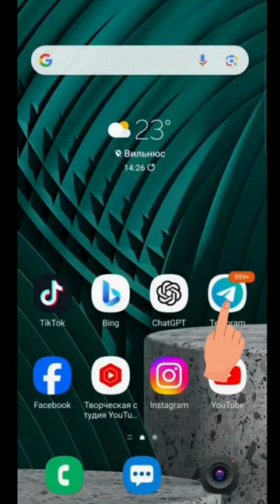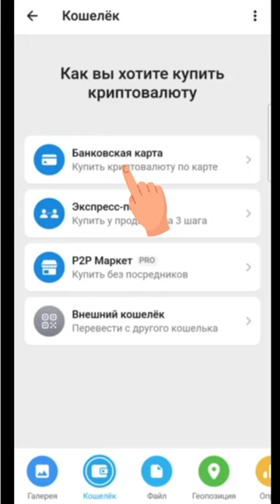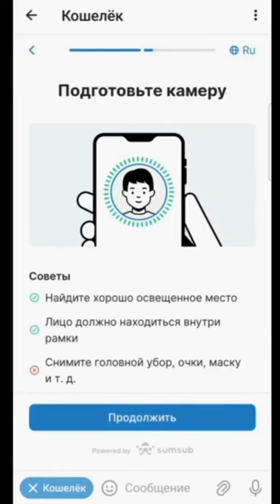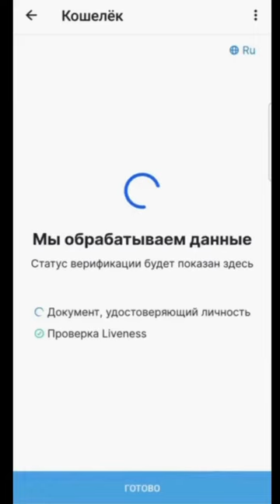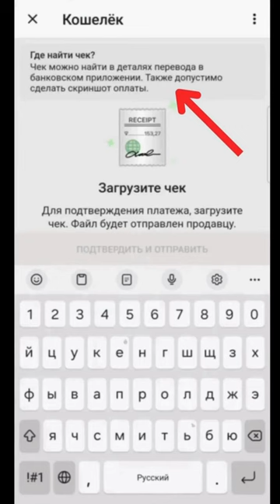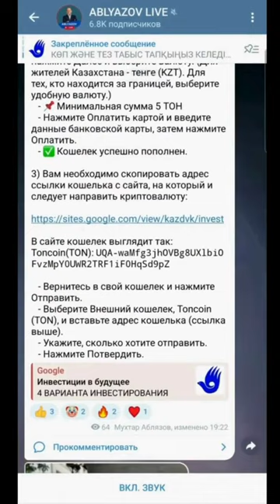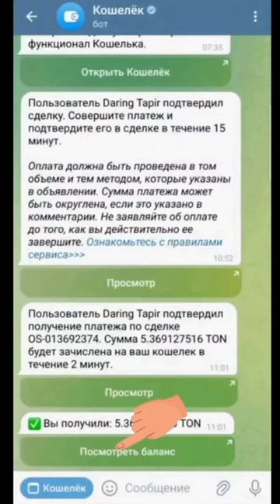Я ПОЛУЧАЮ СОВЕТЫ ОТ СТОРОННИКОВ, КАК НАДО ИНВЕСТИРОВАТЬ КРИПТОВАЛЮТУ, ЧТОБЫ ПОЛУЧИТЬ СУПЕРПРИБЫЛЬ!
ОТЛИЧНАЯ НОВОСТЬ! Я СТАЛ ПОЛУЧАТЬ СОВЕТЫ ОТ СТОРОННИКОВ, КУДА И КАК НАДО ИНВЕСТИРОВАТЬ КРИПТОВАЛЮТУ, ЧТОБЫ ПОЛУЧИТЬ СУПЕРПРИБЫЛЬ! 🙂👏

Уважаемые друзья!
Я запустил проект, который позволяет за ГОД ЗАРАБОТАТЬ в 100,50,30 РАЗ БРЛЬШЕ инвестируемой суммы и при этом добиться КАРДИНАЛЬНЫХ ПЕРЕМЕН:
- ПАДЕНИЯ РЕЖИМА!
Один из способов инвестиций - это криптовалюта ТОН, который за короткое время стремительно вырос в цене.
Очень приятно, что наш народ вникает в новые идеи на финансовом рынке, образовывается и участвует в различных инвестиционных проектах с криптовалютой. Рад, что ряд наших сторонников освоили криптовалюту после моих постов. Теперь я сам получаю советы от таких грамотных наших сторонников👏✌️
Хочу поблагодарить всех тех, кто активно участвует в инвестиционном проекте: ЗАРАБОТАЙ БОЛЬШИЕ ДЕНЬГИ С МУХТАРОМ АБЛЯЗОВЫМ

Инвестируйте в ТОН через телеграм.
Звонить можно  в любой день с 12.00  до 24.00 по Акмоле.

@mukhtarablyazov (инстаграм)
@ablyazovmk10 (телеграм)